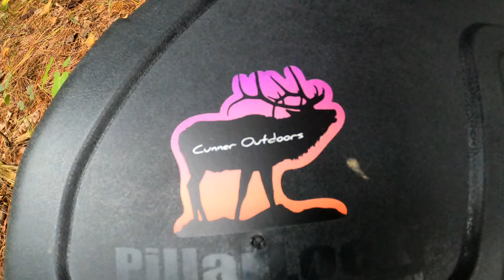trying out my new COMPOUND BOW - LEGIT RTH from Bear Archery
here's just a quick video of my new compound bow, I filmed while sighting it in.

if you'd like to you can donate to the coffee fund for my trips, thanks.